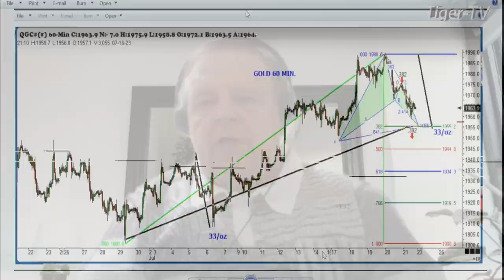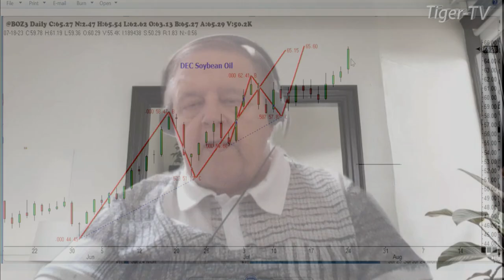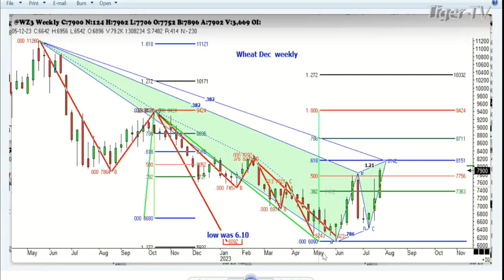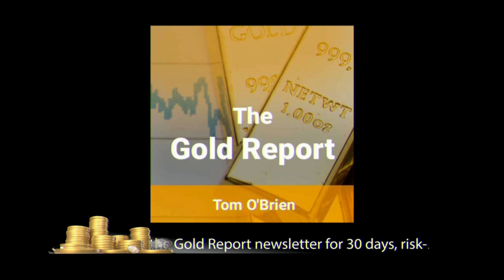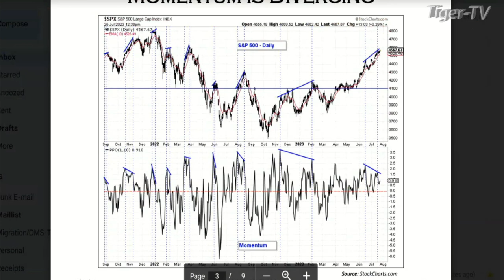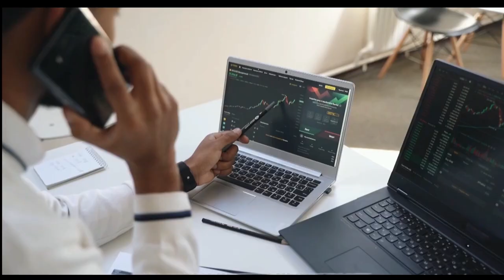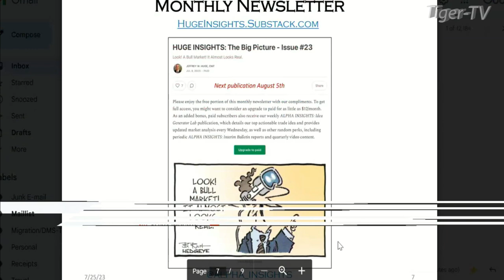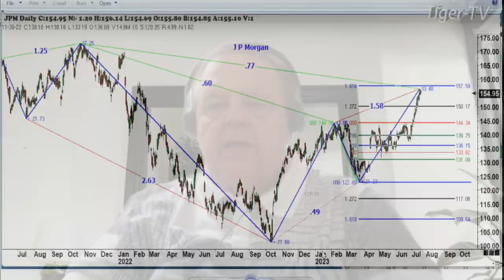July 25th, Trade What You See with Larry Pesavento on TFNN - 2023